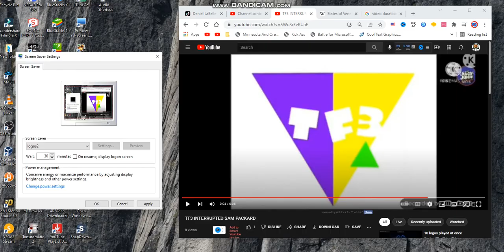RANGEELA PRODUCTIONS INTERRUPTED TF3